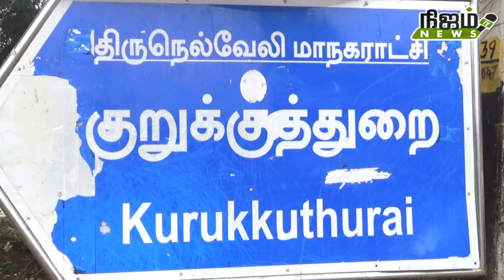கந்தசஷ்டி திருவிழா வரும் 8ம் தேதி தொடங்குகிறது